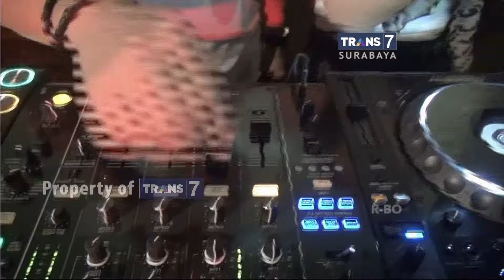Aksi Duo DJ Valentine Surabaya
Rayakan Valentine, sebuah Bar di kawasan Surabaya Barat menggelar Aksi Duo DJ Prinze VS Eleonora. Tak hanya itu, untuk semakin memeriahkan acara, setting bar dibuat lebih romantis dengan ruangan Private Date.